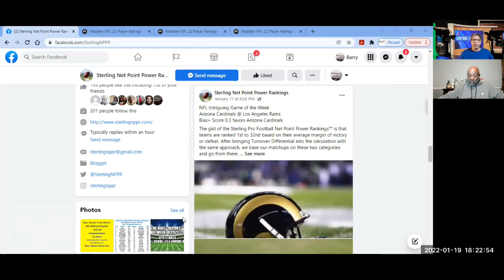Ben and Barry on Football 01192022 The NFL Division Edition1st Quarter - . How did we do last week?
Ben and Barry on Football 01192022 The NFL Division Edition
1st Quarter - . How did we do last week for NFL Wildcard Weekend?

Benjamin is a life long football fan and is retired from his telecom career. Today, he coaches Flag Football and has achieved National Ranking status. He is a avid Fantasy Football competitor & Champion.

Barry's been a football fan since he caught his first touchdown in the driveway of his North Philadelphia Housing Projects. Today he is retired from a telecom career and is huge Madden fan. Barry takes an academic view of football as an MBA with a B.S. in Management, & Associate Degrees in Computer Science and Electronic Engineering. He produces the Sterling Pro Football Net Point Power Rankings™ and the Bias+ Reports™
Football FlagFootball Madden FantasyFootball WFA FootballisLife NFL BBF WFA 🏈is ☯